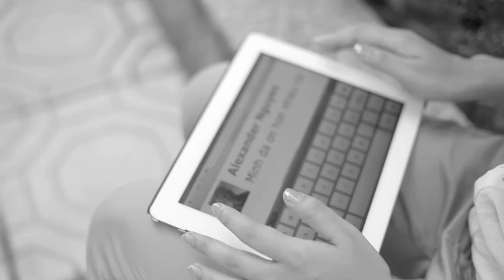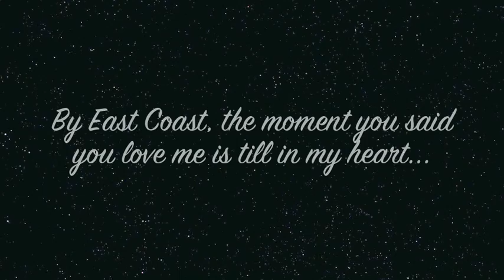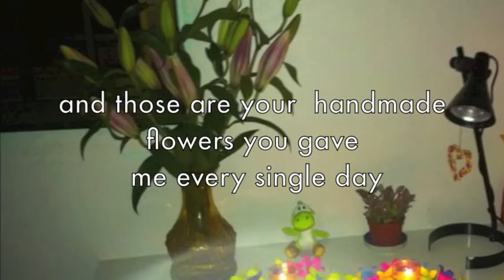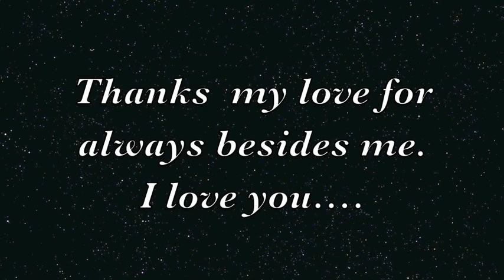Happy our first 3 years 2010 2013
Thank you for always besides me ups and downs...